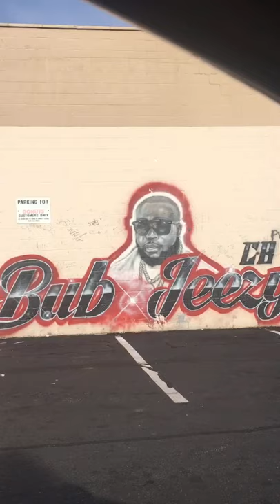Southside Providence street art